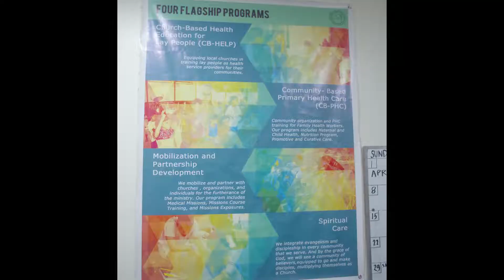Medical Ambassadors Philippines 👌 Vlog 040318